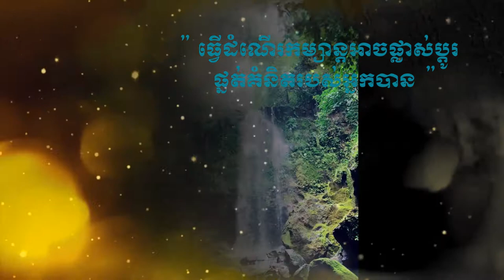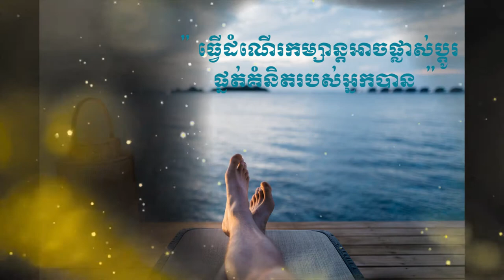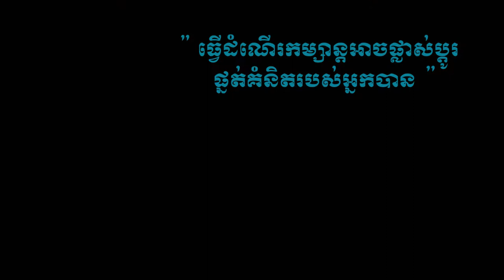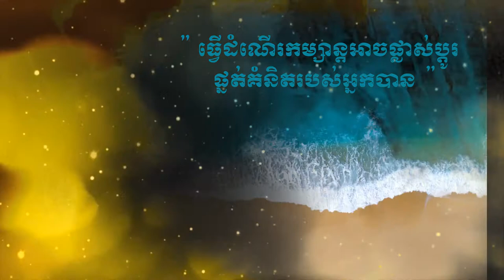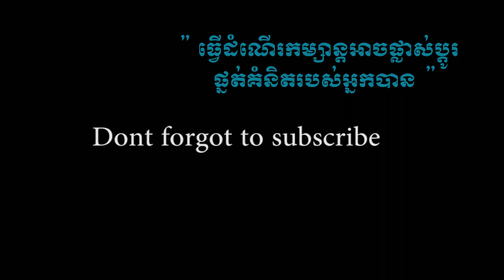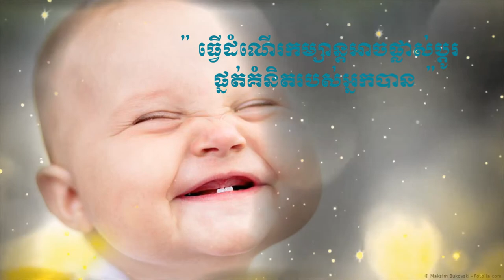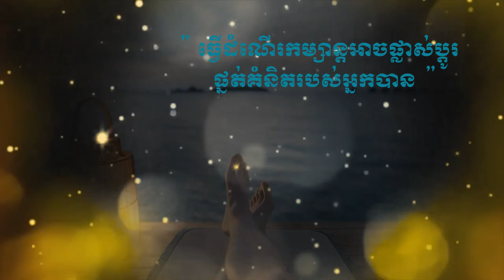ធ្វើដំណើរអាចផ្លាស់ប្តូរផ្នត់គំនិតរបស់អ្នកបាន (Travel Can change mindset)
ការធ្វើដំណើរកំសាន្តមានថាមពលម្យ៉ាងក្នុងការផ្លាស់ប្តូរជីវិត ព្រមទាំងអាចផ្លាស់ប្តូរពីរបៀបនៃការគិតអំពីខ្លួនឯង និង ពិភពលោក។  ខាងក្រោមនេះ ជាចំនុចមួយចំនួនដែលនិយាយអំពីការផ្សងព្រងទៅកាន់ពិភពលោក អាចធ្វើអោយអ្នកផ្លាស់ប្តូរផ្នត់គំនិតបាន។